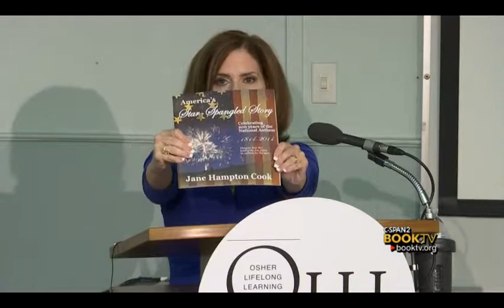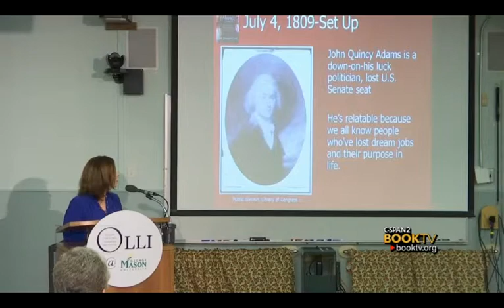Book TV 2014 Fall for the Book: Jane Hampton Cook, "American Phoenix"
Jane Hampton Cook appeared at this year's Fall for the Book Festival held in Fairfax, Virginia.  She spoke about her book, "American Phoenix."